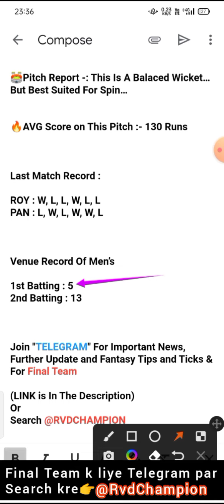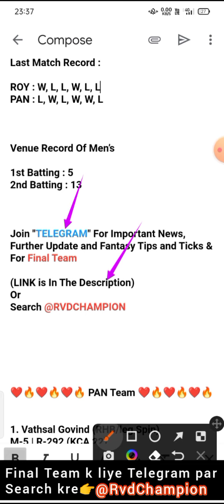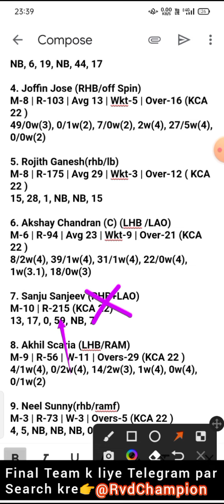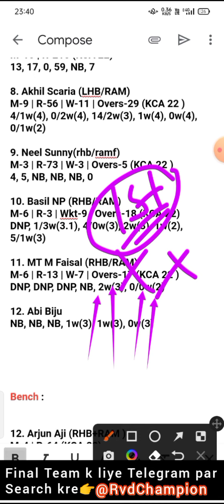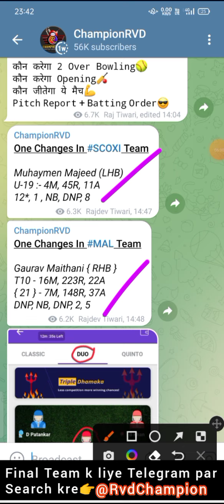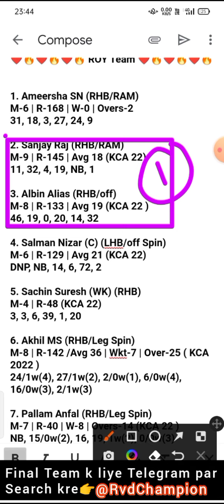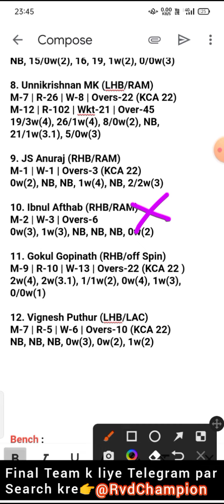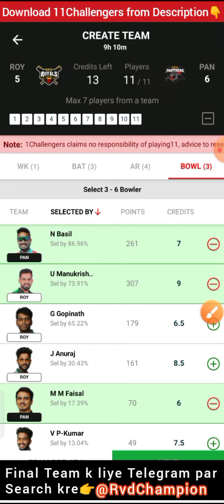roy vs pan dream11 prediction, pan vs roy dream11, kca royals vs kca panthers t20, roy vs pan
dream11, dream11 team today, dream11 tamil, dream11 today match, dream11 tamil nadu, dream11 today, dream11 app link, dream11 app

dream11 prediction, dream11 prediction today match, dream11 prediction app, dream11 prediction today, dream11 prediction tamil, dream11 prediction today match tamil, dream11 prediction today match t20, dream11 prediction channel,

roy vs pan dream11 team, pan vs roy dream11 prediction, roy vs pan 19th byju's kca t20, roy vs pan t20, t20

championrvd

royvspandream11prediction, panvsroydream11, kcaroyalsvskcapantherst20, royvspan